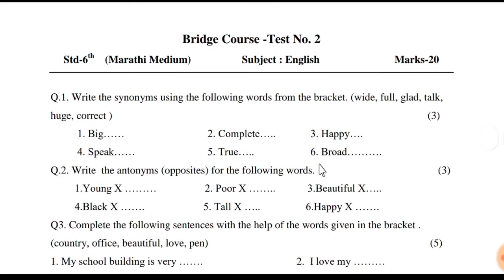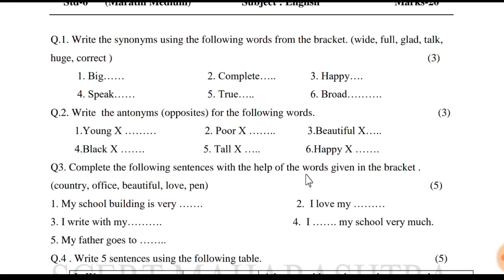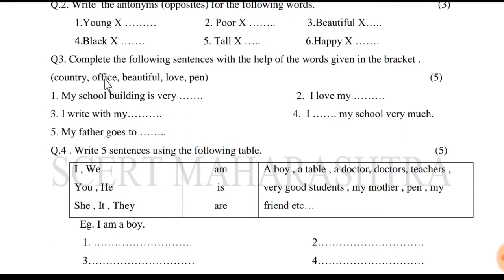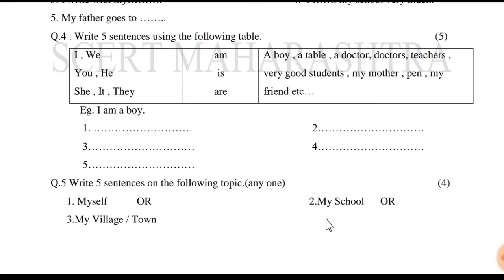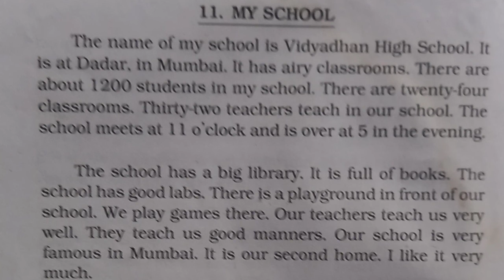Test_2 | 6th English | Bridge Course